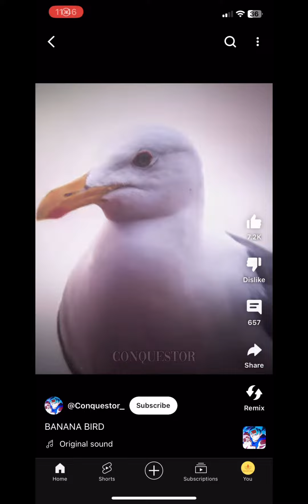When ur youtube is filled with memes